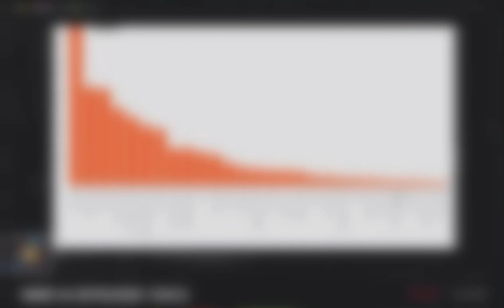NNR public meltdown- Hall monitor Nationalism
“I don’t play that stuff “-t.nick , but you just did …..